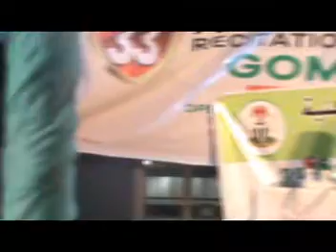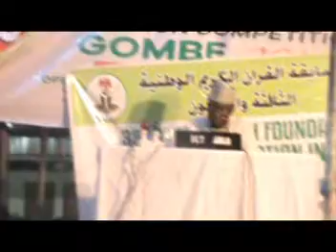2019 Nigerian Musabaqa: 40 Hizb - FCT Abuja Capital Male Participant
Nigerian National Qur'an Recitation Competition organized by Center for Islamic Studies- Usman Danfodio University, Sokoto.
Hosted by Gombe State Government 2019.